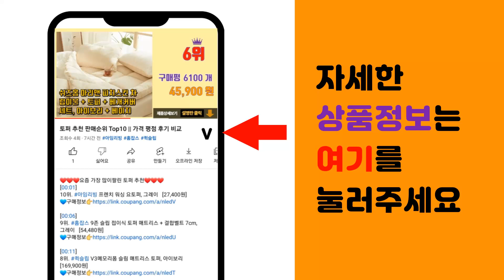졸업선물 추천 판매순위 Top10 || 가격 평점 후기 비교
❤️❤️❤️요즘 가장 많이팔린 졸업선물 추천❤️❤️❤️

[00:01]
10위. 데이앤모어 미니 학사모 19곰테드 + 스마일 꽃다발 인형 선물세트 + 쇼핑백, 핑크, 1세 [16,900원]

[00:06]
9위. 코코도르 비누 꽃다발 + 쇼핑백 세트, 핑크, 1세트 [18,900원]

[00:11]
8위. 뷰티풀데코센스 생화 프리저브드 꽃다발 + 쇼핑백, 블루 [25,900원]

[00:16]
7위. 라미 사파리 볼펜 샤프 파우치 세트, 매트블랙, 1세트 [66,940원]

[00:21]
6위. 뷰티풀데코센스 생화 프리저브드 꽃다발 + 쇼핑백, 핑크 [25,900원]

[00:26]
5위. 홈브라운 시들지 않는 장미 꽃다발 비누꽃 21송이, 연핑크, 1개 [19,410원]

[00:31]
4위. 니트꽃다발 완제품 화분 졸업 축하 선물 조화 니트꽃송이 뜨개꽃다발 미니꽃다발, 꽃다발 보라 [12,500원]

[00:36]
3위. 산리오 학사모 폼폼푸린 인형 + 미니꽃다발 + 쇼핑백, 혼합색상 + 혼합색상 + 화이트, [22,900원]

[00:41]
2위. 뷰티풀데코센스 생화 프리저브드 꽃다발 + 쇼핑백, 퍼플 [25,900원]

[00:46]
1위. 알로카노 DIY 풍선 꽃다발 + 손펌프 꽃풍선 만들기, 블랙핑크, 1개 [11,900원]